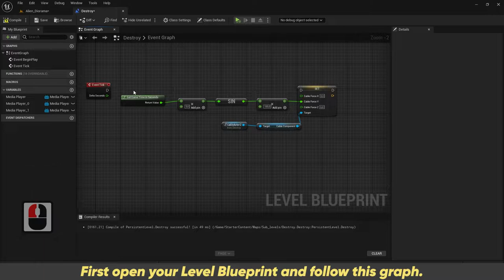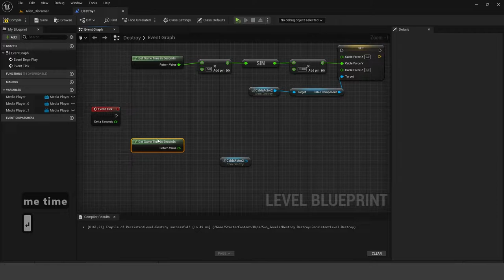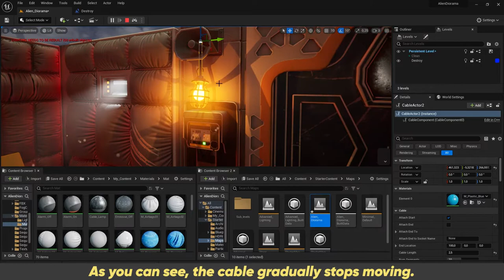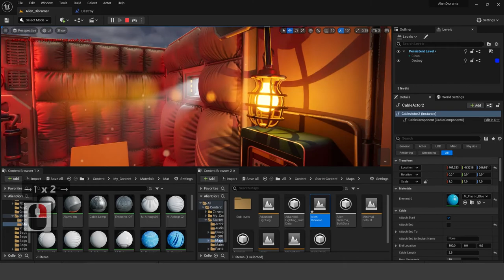Looping Swinging Cable - Unreal Engine 5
Watch this video if you want to know how to setup a light in the end of a Cable Actor :